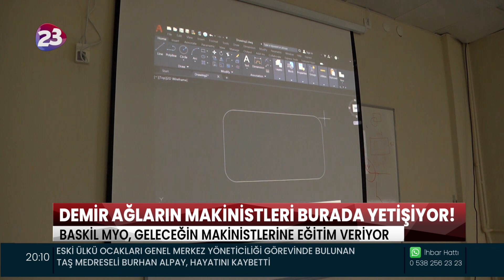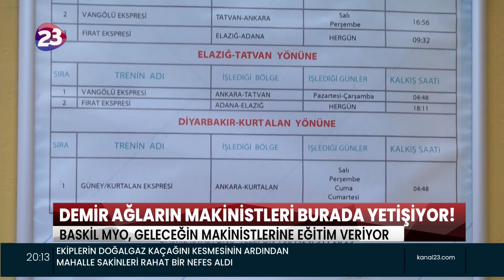DEMİR AĞLARIN MAKİNİSTLERİ BURADA YETİŞİYOR!